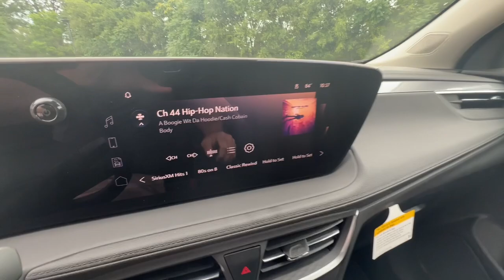2024 Buick Encore_GX West Plains MO, Mt Home AR, Willow Springs MO, Nixa MO, Mountain Grove MO 24618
Summit White New 2024 Buick Encore_GX Preferred available in West Plains Missouri at Taylor Grubaugh Chevrolet Buick GMC. Servicing the Mt Home AR, Willow Springs MO, Nixa MO, Mountain Grove MO area.